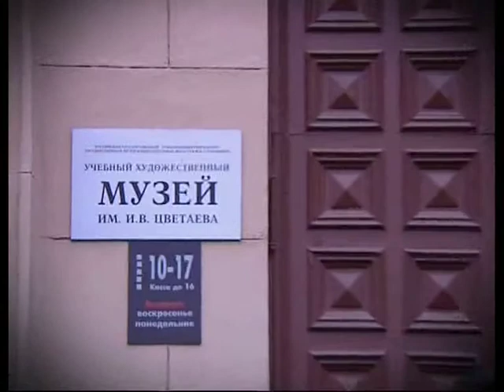Оноре Габриэль Рикетти граф де Мирабо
365 дней ТВ представляет | Семь дней истории | Выпуск № 432